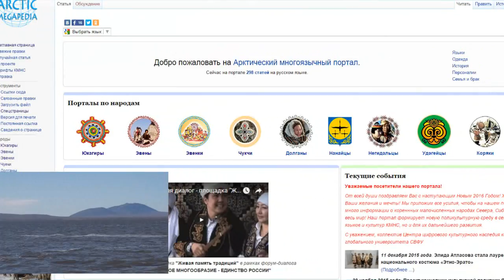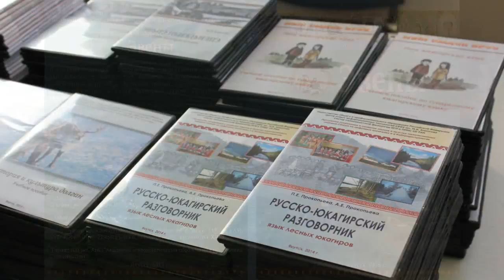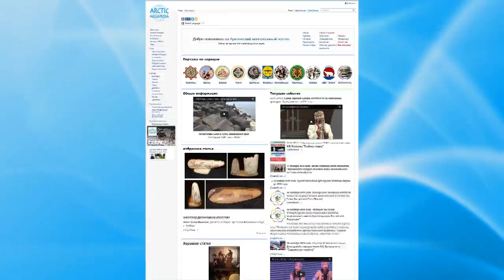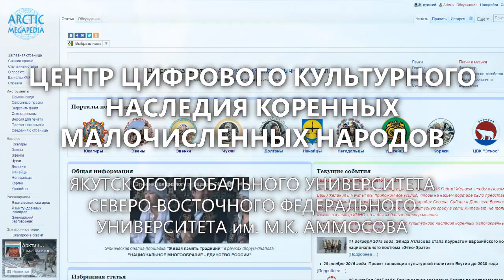Центр цифрового культурного наследия коренных малочисленных народов